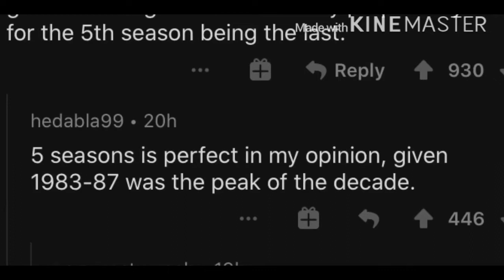The Mind Flayer Behind the Slaughter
You read the title, bros. I have a bass-boosted version, but it’s not as good as this one. I’ll upload it if you guys want me to, though.

- Visuals - scene from Stranger Things 3